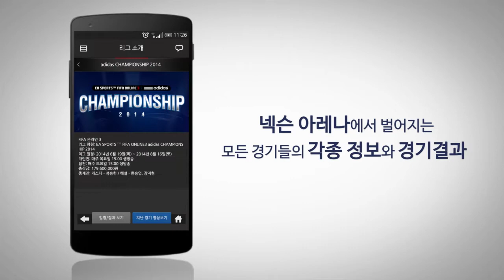NEXON ARENA App Promotion